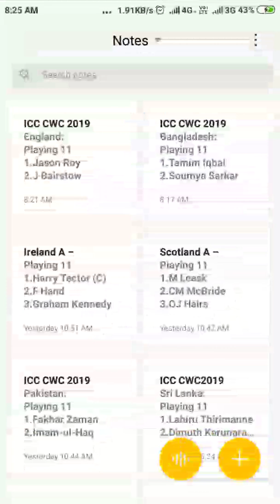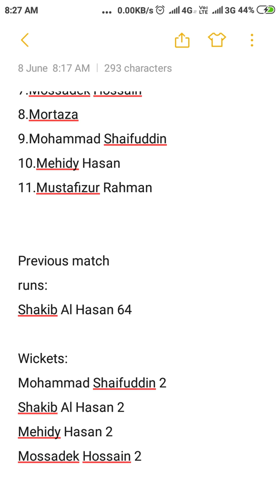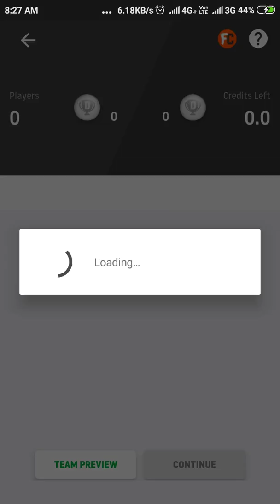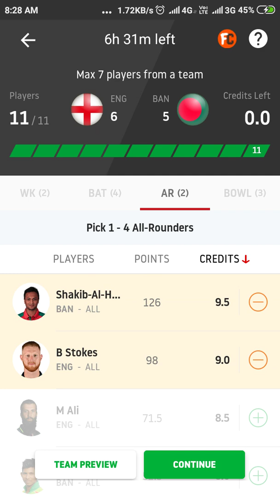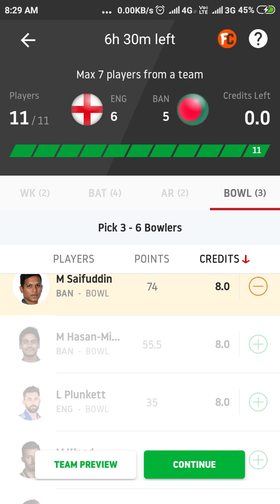ENG vs BAN ICC CWC19 Dream11 team and playing 11